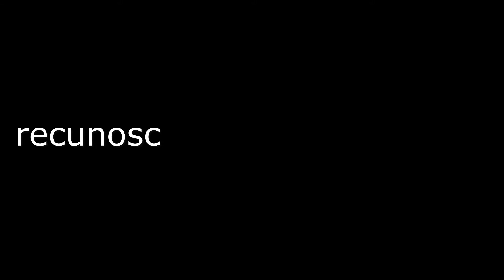recreația mare - videopoem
recreația mare - poem (din vol aliona, București 2007)

începând cu anul
24
s-a schimbat codul numeric al sentimentelor
care nu se mai potriveau cu gesturile

păreau un film
cu sonorul deviat

persoane precum
Maria Elena Alina Victoria și tot așa
deveniseră substantive comune
și ăsta e adevărul

se descoperise meseria viitorului
/psihologia/cu orice preț

un psiholog adevărat
te-ar pune să numeri până la zece
și când nu te aștepți
ar zice
stop
acum spune ce simți

recunosc
până ieri credeam că portocalele
au aripi
dar nu
ele au doar gust

și tot așa
cu fiecare lucru în parte din viața mea